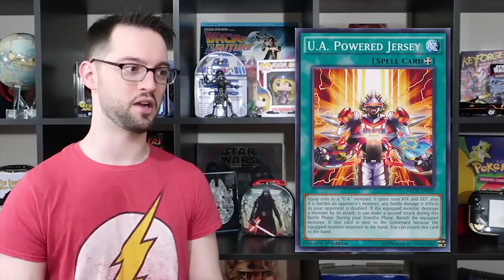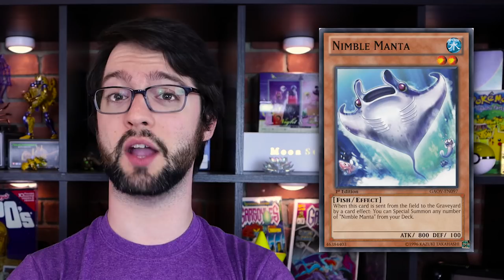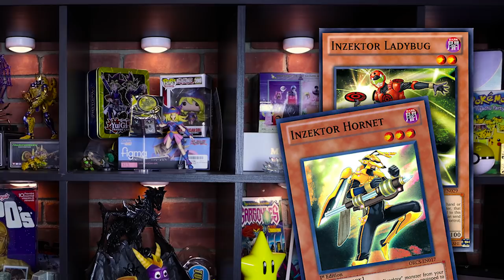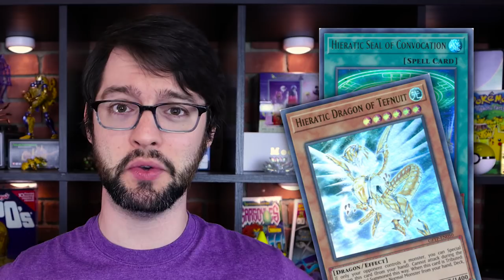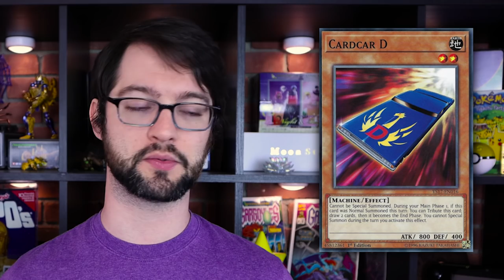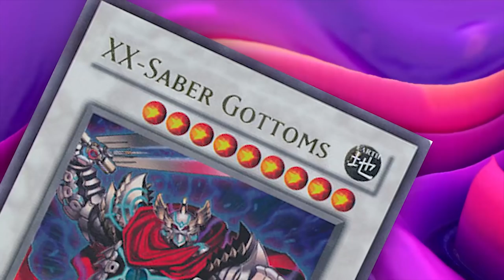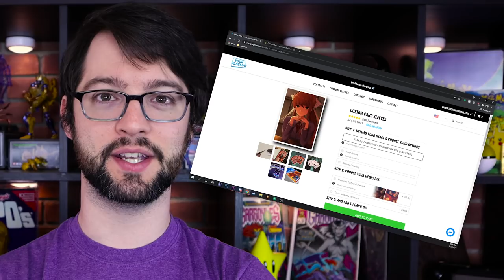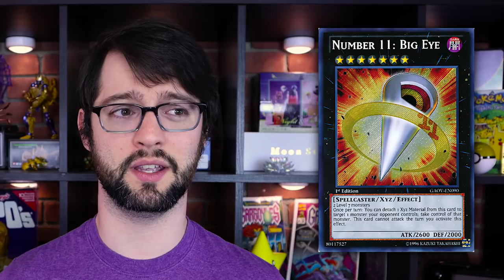Top 10 BEST Cards in Galactic Overlord! | Best of Yu-Gi-Oh